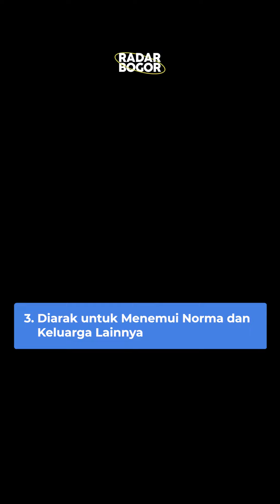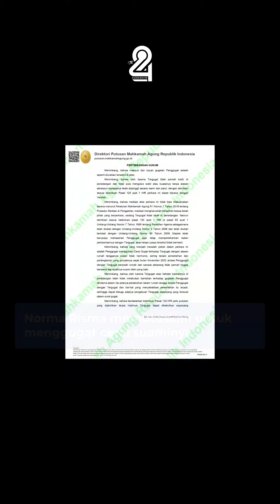Suamiku Selingkuh dengan IbukuIni Fakta-Fakta Mencengangkan Perselingkuhan Menantu dan Mertua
Seorang wanita bernama Norma Risma kiharus mengalami kisah cinta yang memilukan hingga menyayat hati.

Lantaran ulah suami dan ibu kandungnya sendiri yang diam-diam memiliki hubungan terlarang di belakangnya.

Kisah cinta yang sangat memilukan ini ternyata tidak hanya terjadi dalam sinetron-sinetron atau film saja, melainkan di dunia nyata pun terbukti ada yang mengalaminya.

Dalam unggahan Norma Risma membagikan konten beberapa foto dengan keterangan yang menceritakan awal kisah cintanya dengan sang suami, yang ia sebut sebagai cinta pertamanya.

Norma Risma dan sang suami telah saling mengenal sejak masa SMA. Mereka berpacaran selama 5 tahun, Norma Risma dan suaminya baru saja menjadi sepasang suami istri pada tahun 2021 lalu.

Norma Risma juga menceritakan bahwa suaminya pernah berselingkuh saat mereka masih berpacaran. Namun, ia memilih untuk memaafkan.

Dilansir dari berbagai sumber, berikut ini sekumpulan fakta mencengangkan dari kisah perselingkuhan seorang suami dengan ibu mertuanya sendiri.

1. Norma Sudah Curiga Sebelum Pernikahan Berlangsung

Penggugat yakni Norma Risma mengaku sempat curiga jika antara suami dan sang ibu kandung memiliki hubungan khusus di belakangnya.

Tidak sampai disitu, Norma juga sempat menduga jika hubungan tersebut sudah berlanjut sampai keduanya melakukan hubungan badan tanpa sepengetahunannya. Norma mengetahui hal mengenaskan ini setelah melihat percakapan chat antara suami dan ibunya.

Kendati demikian, pada saat itu Norma masih berusaha berpikir positif lantara ini tidak mungkin terjadi antara suami dan ibu kandungnya sendiri.  Terlebih keduanya sama-sama memutuskan untuk menikah.

2. Warga Gerebek Suami dan Ibu Mertuanya saat Berhubungan Badan

Rupanya desas-desus hubungan gelap suami dan ibu kandung Norma sudah tercium hingga ke telinga warga.  Pasalnya, warga sekitar dimana ia tinggal sudah mencurigai jika adanya hubungan terlarang yang terjadi antara suami dan ibu mertuanya tersebut.

Alhasil pada 16 November 2022 kemarin saat Norma tengah berada di luar rumah, warga pun dengan sigap melakukan aksi penggerebekkan.

Dan benar saja, hasilnya sesuai dengan kecurigaan yang selama ini menyelimuti para warga sekitar. Saat pintu rumah didobrak, keduanya pun tertangkap basah dalam keadaan telanjang bulat.

3. Diarak untuk Menemui Norma dan Keluarga Lainnya

Hubungan gelap keduanya akhirnya tertangkap basah oleh warga, hingga membuat keduanya diarak paksa secara bersamaan untuk menghadap ke kediaman Ketua RT Setempat.

Di hadapan Norma dan keluarga lainnya pun, sang suami telah membuat surat perjanjian tertulis bahwa ia mengakui perbuatan bejatnya tersebut.

4. Pernah Pesan PSK Lewat Aplikasi Online

Selain berselingkuh dengan ibu mertuanya sendiri, diam-diam sang suami pernah memesan wanita panggilan seperti PSK melalui aplikasi online yang ada di ponsel genggamnya tersebut.

5. Tindak Kekerasan dalam Rumah Tangga (KDRT)

Rupanya konflik rumah tangga keduanya tidak hanya dibumbui dengan tindak perselingkuhan saja. Melainkan juga ada tindak Kekerasan dalam Rumah Tangga (KDRT).

Terlebih jika Norma mempertanyakan soal hubungan terlarang R dengan ibu kandung Norma maupun wanita lain.

6. Norma Alami Trauma Berat hingga Gugat Cerai

Pasalnya ini terjadi oleh suami dan ibu kandungnya sendiri.

Setelah sederet kejadian demi kejadian memilukan dialami olehnya, Norma Risma memutuskan untuk menggugat cerai suaminya. Gugatan inipun terdaftar di Pengadilan Agama Serang.

7. Klarifikasi Suami Yang Selingkuh
Setelah kasus ini viral, melalui unggahan akun Facebook suami Norma Risma, Rozy Zay Hakiki angkat bicara terkait kisahnya disebut selingkuh dengan ibu mertuanya sendiri. Dia meminta agar warganet tidak membuat keruh masalahnya. Rozy mengatakan akan segera memperbaiki kesalahannya.

Ia kemudian mengunggah foto saat momen akad nikah bersama sang istri, Risma. Dalam foto tersebut, keduanya berpose sambil menunjukkan buku nikah. Rozy juga membuat status yang menuliskan agar warganet tidak ikut campur dengan hidupnya.

Rozy juga membantah video unggahan Risma tentang awal mula kenal hingga kasus perselingkuhannya terungkap.

"Kalian pikir video ini 100% benar? Jawabannya tidak karena itu dibuat oleh satu pihak saja. Kalian belum mendengarkan klarifikasi saya tunggu secepatnya akan klarifikasi," tulis Rozy.